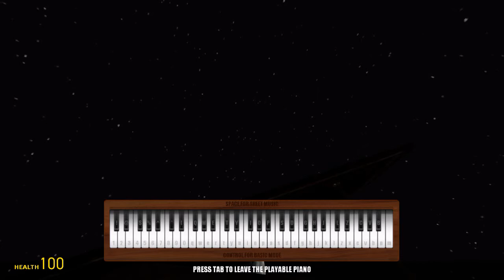Moonlight Sonata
Playable piano cover done by me on a map from Gmod Tower. I hope you enjoy! Please take a look at my other videos. Thanks.

A tabulated version of the song I played in this video can be found on kod5.com.